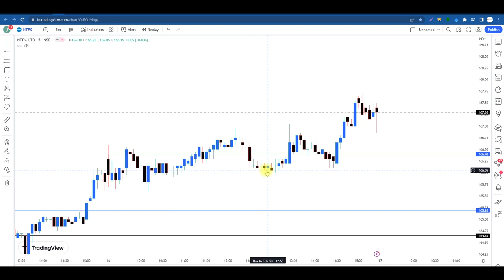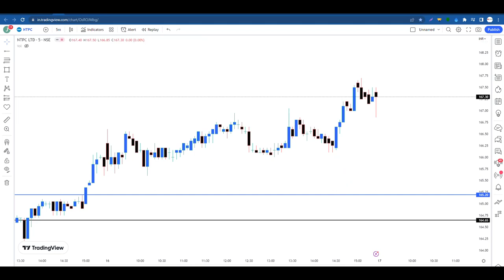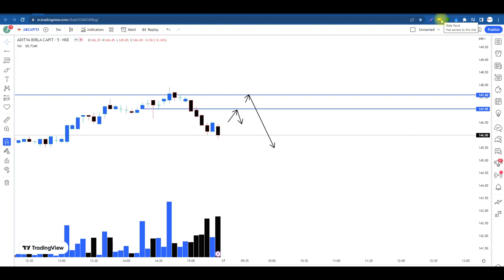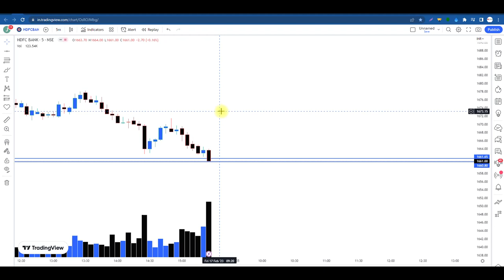Intraday Stocks for Tomorrow || Intraday Stocks For 17 Feb || India Stock Market